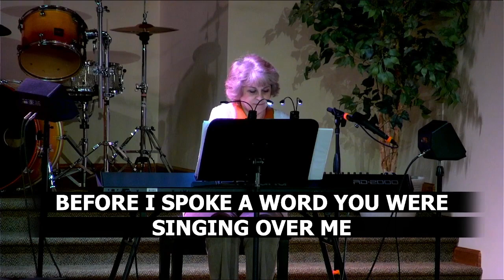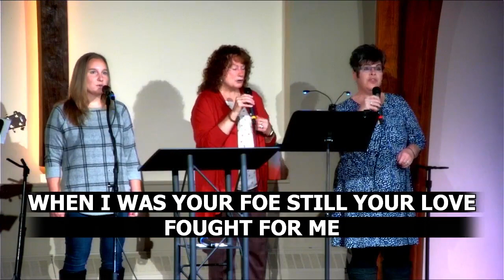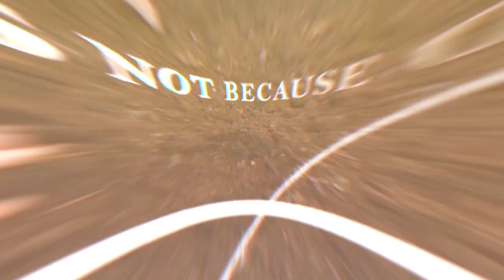God' Grace Economy 10-15-2023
God’s Grace Economy
Matthew 20:1-16
A Series on Grace #1

Most of us have heard the word “grace” used quite often in different contexts, but do we fully understand the powerful significance of this Biblical term? Grace is at the heart of all that God does for us and so it is crucial we that under- stand just what grace means!